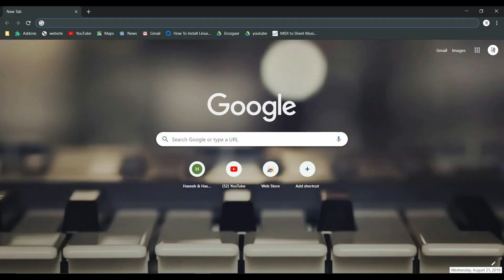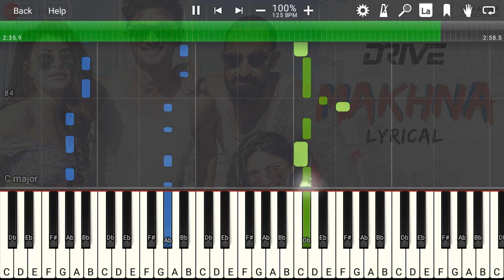Makhna Piano Tutorial - Drive | Sushant Singh Rajput, Jacqueline Fernandez | Haseeb and Hassan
Learn How to play Makhna Song ( Piano Tutorial | Piano Lesson ) from the Movie Drive. Starring Sushant Singh Rajput, Jacqueline Fernandez

Free Piano Midi and Sheet Music of Song Makhna & many other songs available

Original Song Credits:

This is simply a Piano Tutorial of Song played by me.
I make Piano Cover & Piano Tutorials of Famous songs just for Learning purpose,which people demands.
No Sound and Visual of original Song used in this video.
Music Companies have complete right if they want this Cover/Tutorial to remove from this Channel.

Drive starring Sushant Singh Rajput, Jacqueline Fernandez, Boman Irani, Pankaj Tripathi, Vikramjeet Virk & Sapna Pabbi
Written & Directed by Tarun Mansukhani

Releasing on 1st November 2019 on Netflix

Music Programmed And Arranged - Tanishk Bagchi